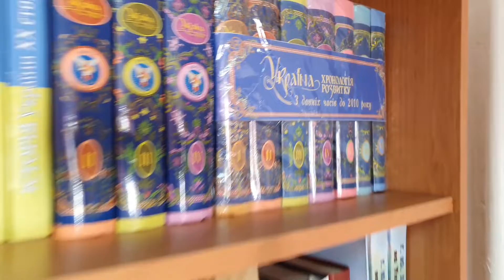Як українці перемагали у війнах: героїчні історичні подвиги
Ігор Опацький, кандидат історичних наук, викладач кафедри історії України УДПУ імені Павла Тичини про історичні військові перемоги українського народу.